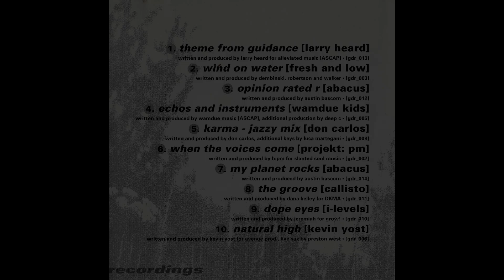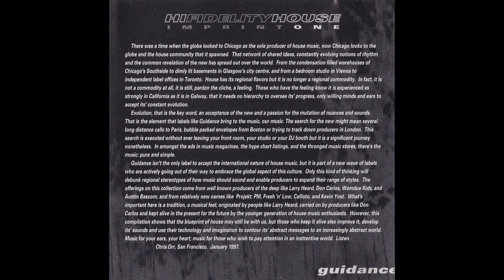Larry Heard - Theme From Guidance